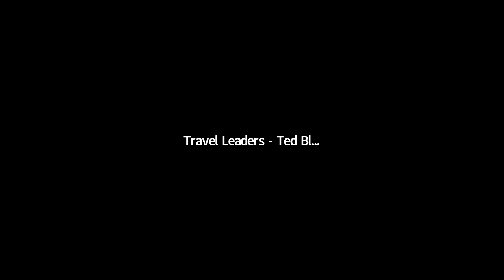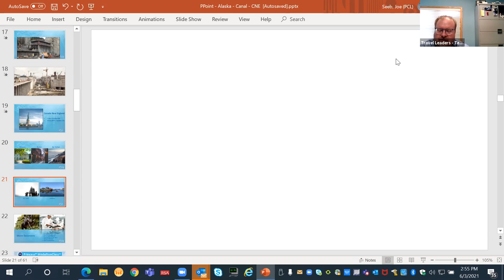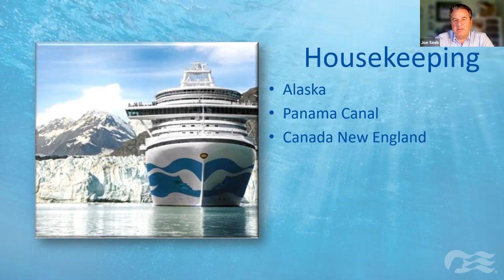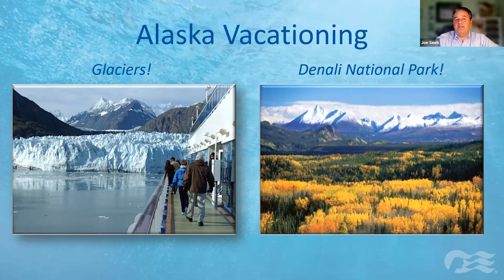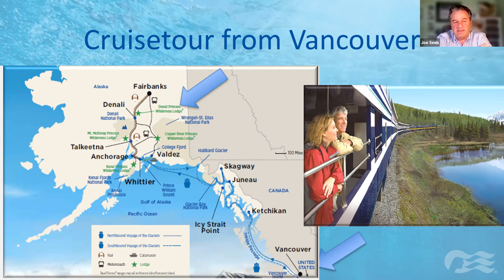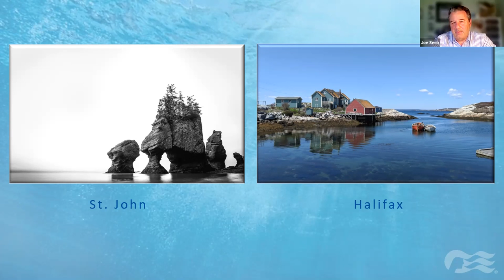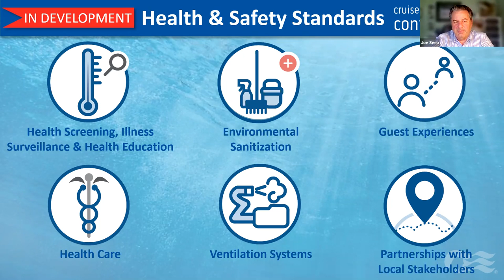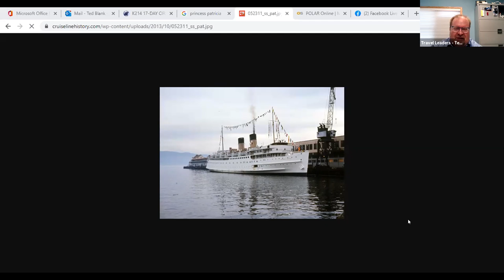What's Next in Cruising - Princess 2021 2022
Focus on Alaska, Panama Canal, and New England